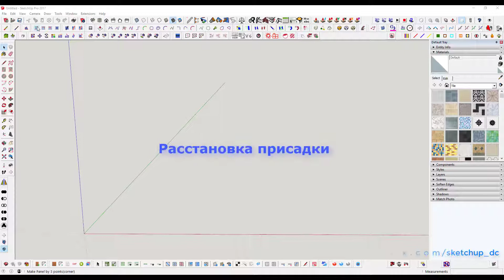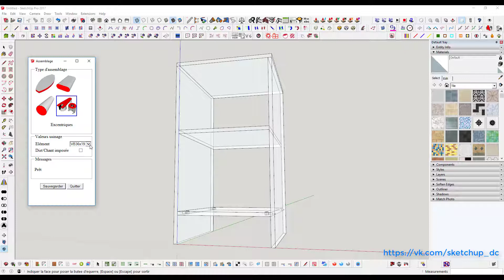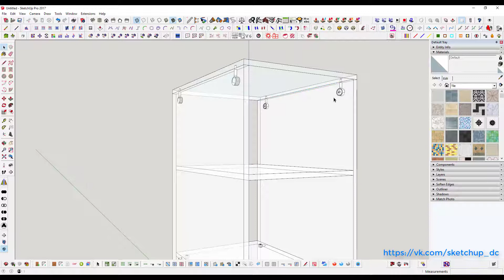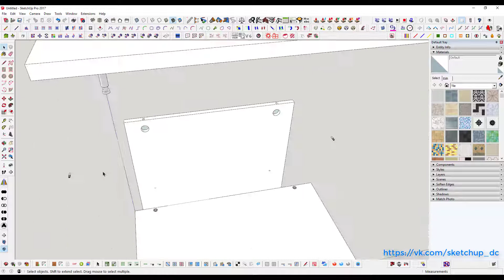Расстановка присадки в Sketchup